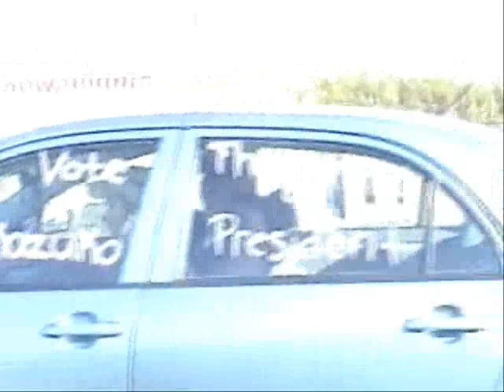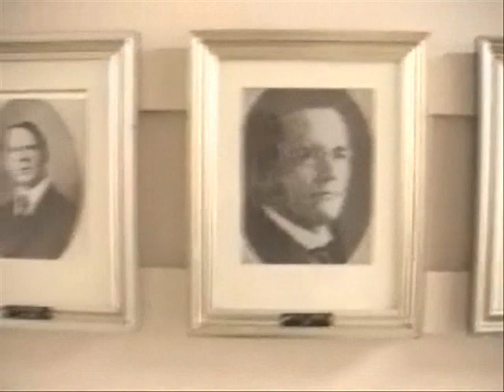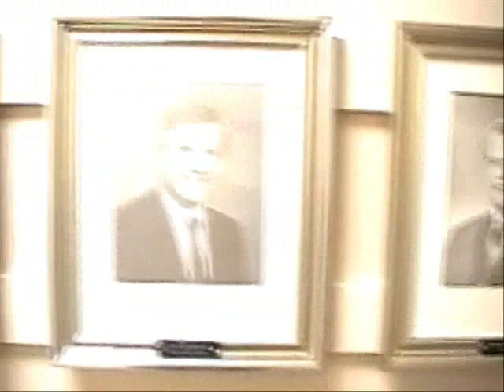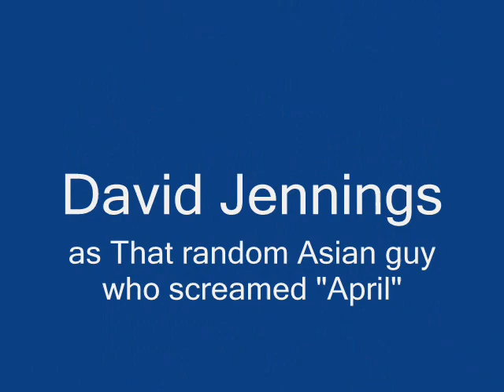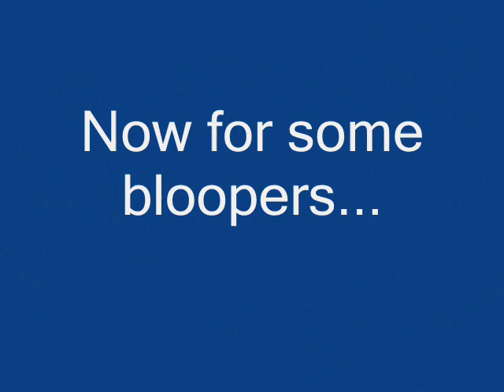Kazuko Thunderbird for President/Dictator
The campaign commercial(s) for our leader, Kazuko Thunderbird. Includes bloopers at the end.